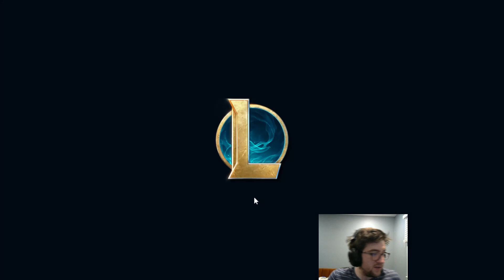Yone Main Has NO Idea How to Deal With My Outplays on Taliyah- Mcbaze | League of Legends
Schedule~
⮞ Twitch streams - I usually go live every 2-3 days with varying start times.

Credits & Contact~
⮞ Thumbnail - Art Riot Games

1 Hour Upbeat Background Music (Best MBB Music Collection)